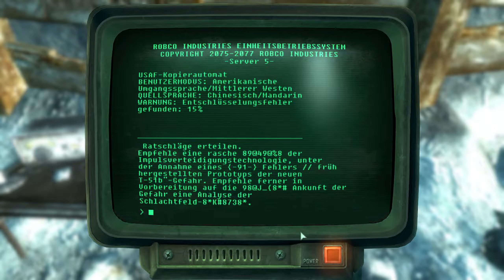LP Fallout 3 Folge 193 Ich Darf wieder Looten endlich [Deutsch]